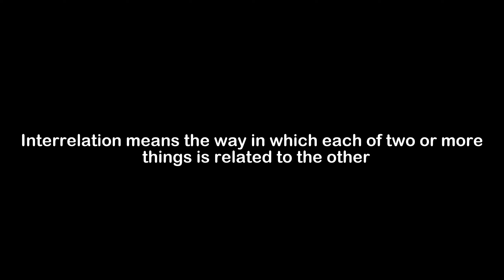What is the Meaning of Interrelation | Interrelation Meaning with Example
In this video, we have talked about the meaning of Interrelation with an example of Interrelation.

Meaning of Interrelation - Interrelation means the way in which each of two or more things is related to the other

Example of Interrelation - There is no interrelation between the two men, but they look as if they could be brothers.

1) Interrelation Meaning
2) What is the meaning of Interrelation
3) Interrelation meaning with example
4) Interrelation definition with example
5) Interrelation pronunciation
6) Meaning of Interrelation in English
7) What does Interrelation means?